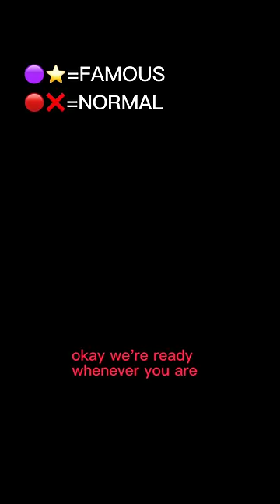One day a mark appears on your face PURPLE=FAMOUS